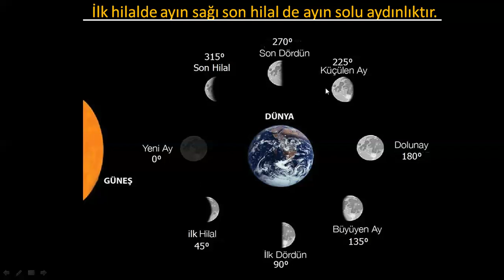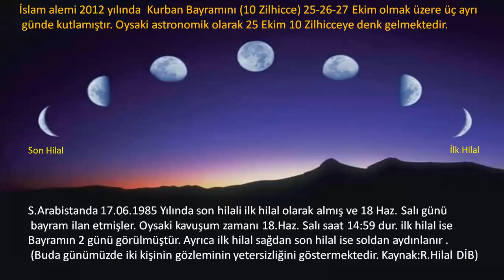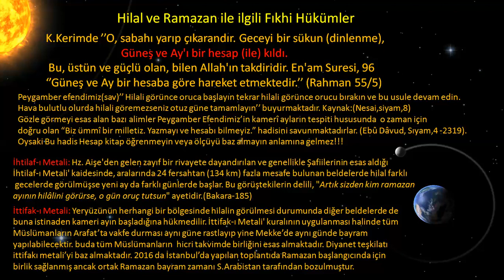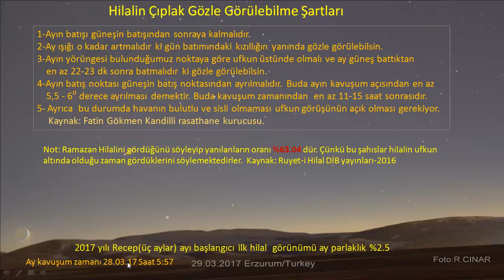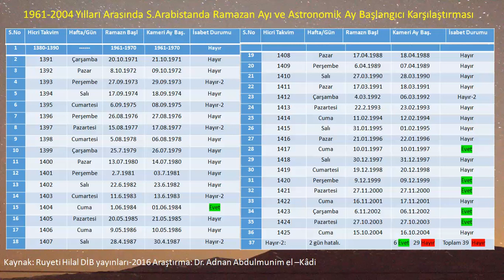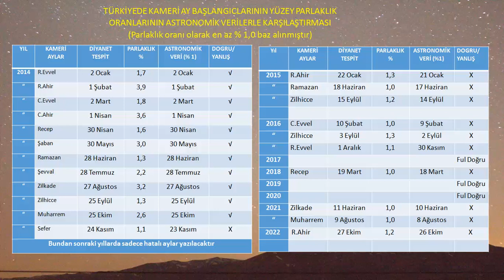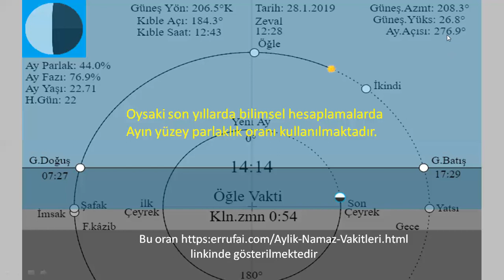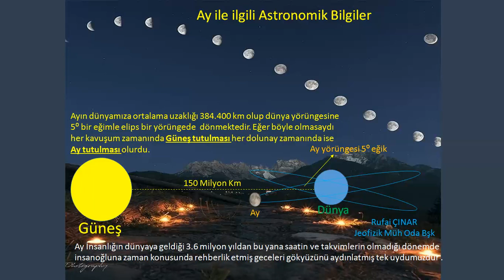Ayin Evreleri Hicri Takvim Esasları ( Arabistanmı Türkiyemi Doğru?)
Ayin bir aylık döngüsü ,evreleri ve Hicri takvim Esasları nelerdir? Neden islam ülkelerinde birlik sağlanmıyor. Ramazanve Bayram  Başlangıcında S.Arabistan'mı haklı Türkiye'mi haklı hepsinin cevabını bulabileceğiniz bir video. Ayın gökyüzündeki durumunu görmek için
 Telegram Grubumuza bekleriz.